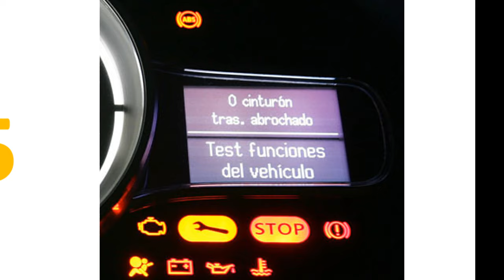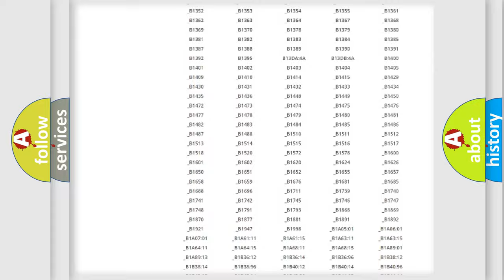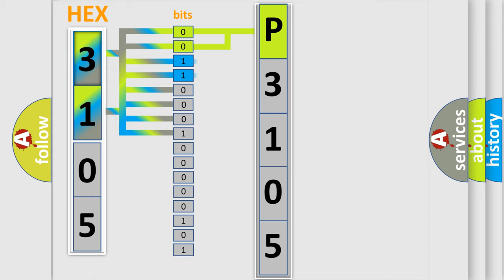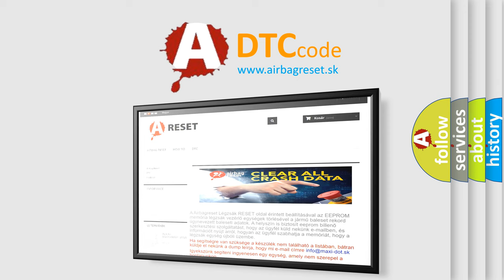DTC Toyota P3105 Short Explanation